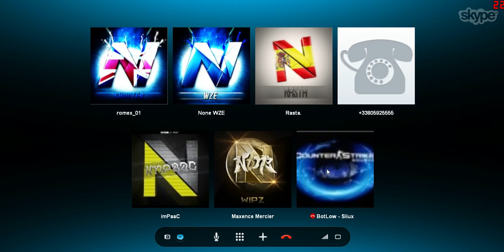Canular Téléphonique By Shooter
Shooter appelle une personne chez free mais la fin a bugué mais sinon la femme a pleuré! J'aime et Sub!!